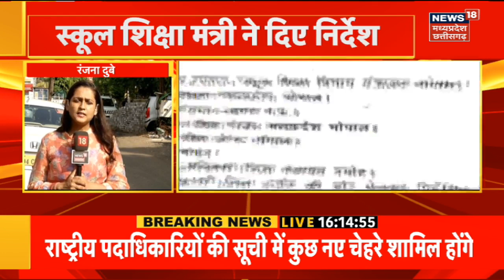Damoh Hijab Controvercy : Ganga jamna School होगी कार्रवाई?, सुनिए छात्रों ने क्या कहा ? Exclusive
Hijab Controvercy : एक पोस्टर से निकला सच पापलोक का पूरा खुलासा कर देगा. गंगा जमना स्कूल से रोज नए खुलासे सामने आ रहे हैं. शिक्षा के सहारे मजहब का खेल. इन बच्चों के बयान को आपको सुनना चाहिए. देखिए यह पूरी रिपोर्ट

intro
00:08 Hijab Controvercy : Ganga jamna School मामले में छात्र आए मीडिया के सामने, हुआ बड़ा खुलासा
11:00 National Player ने की खुदखुशी